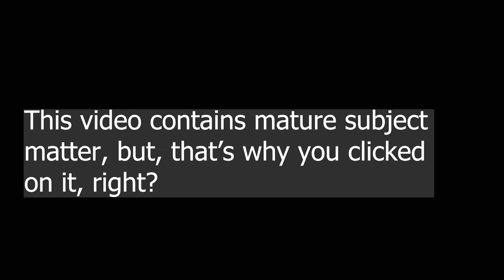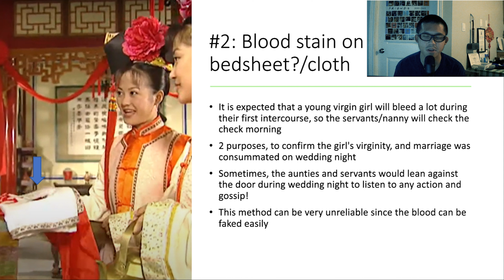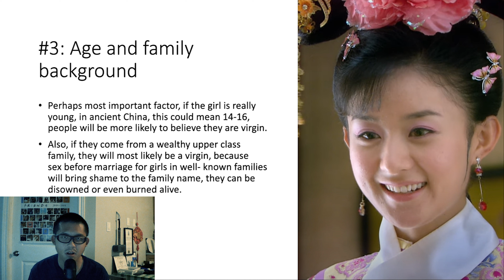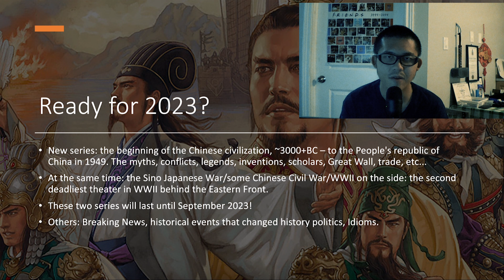How Chinese girls were checked for Purity in Ancient China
Lots of amazing, original contnets coming for 2023! Including all of China's history and the Sino/Japnese War!